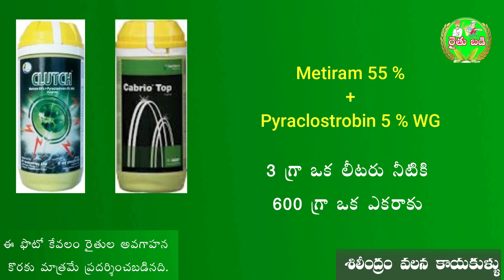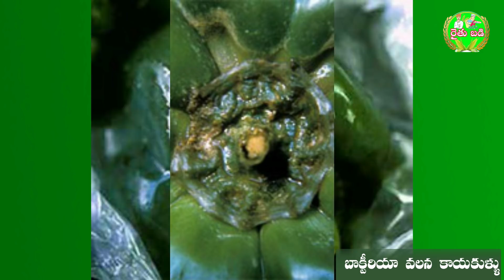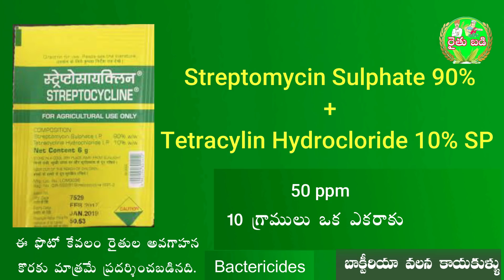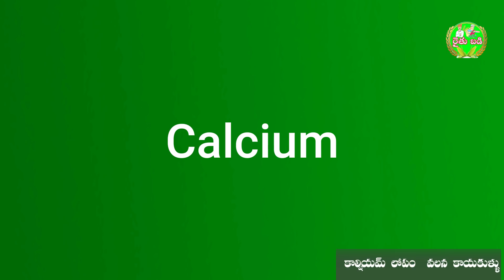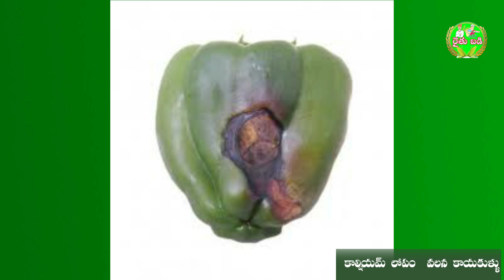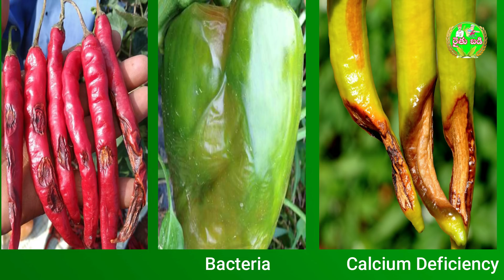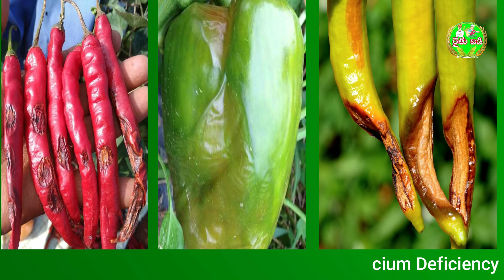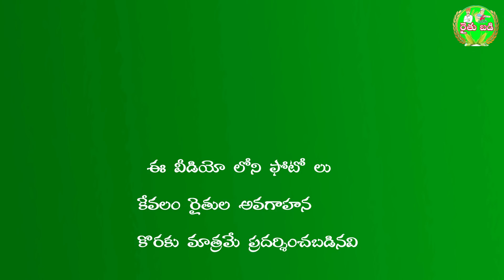89 - మిరపలో 3 రకాల కాయ కుళ్ళు తెగుళ్ళు , నివారణ Chilli Fruit Rots in telugu by Rythubadi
మిరపలో 3 రకాల కాయ కుళ్ళు తెగుళ్ళు , నివారణ   Chilli  Fruit Rots in telugu by Rythubadi

వ్యవసాయానికి సంబంధించి పూర్తి  సమాచారం కొరకు కింద ఉన్న వెబ్సైటు లింక్ మీద క్లిక్ చెయ్యండి
For " A Single stop Agriculture information " click on our website link